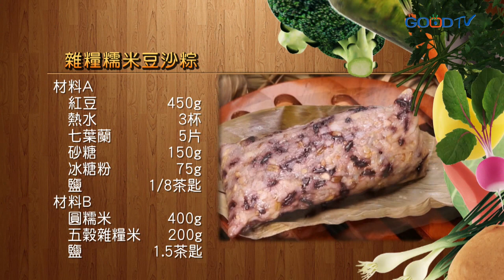健康新煮流~有煮真好 - 小兵立大功：雜糧糯米豆沙粽、紅豆白米粽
紅豆屬於高蛋白、低脂肪的高營養榖類食品，富含鐵質，能使人氣色紅潤又可補血、增強抵抗力。這次KC到屏東萬丹鄉這個聞名的紅豆產地，加上KC改良版的健康豆沙內餡，無論煮粥或是包粽，紅豆都是最討喜的配料喔！